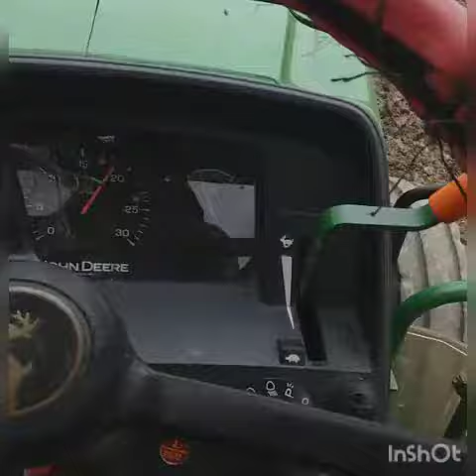Tractor Status Vidio John Deer ।। Azaad Farmer Ford Song on Tractor